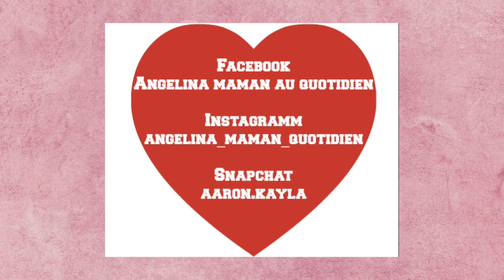[ RETOUR DE COURSES ] ▶ COURSES PETIT BUDGET - BON PLAN MONTPELLIER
Les informations :

EPICERIE SOLIDAIRE A LA CHAMBERTE
Lundi - Mardi - Jeudi / 14H30 à 16H
Samedi / 11H à 16H
Fermetures / Mercredi - Vendredi - Dimanche

Immeuble Les Cyclamens
10 rue des Azalées
La Chamberte
34070 Montpellier

Pour vous inscrire sur IGRAAL et avoir 3 ou 5 euros offert

Petit récapitulatif des informations me concernant :

Je suis maman de deux enfants, Kayla 7 ans et Aaron 2 ans et demi.